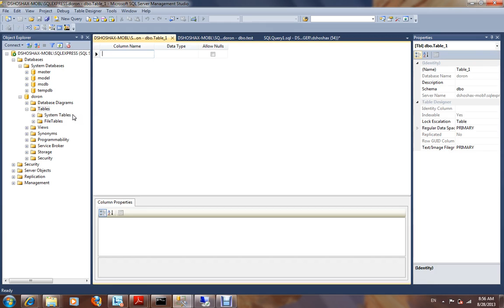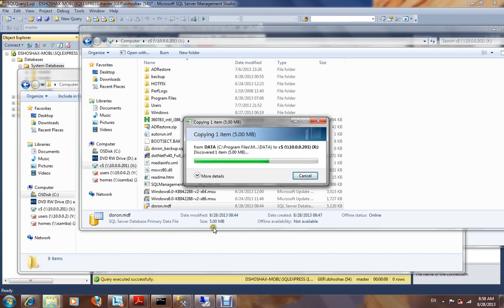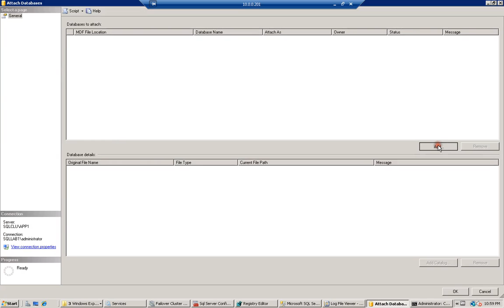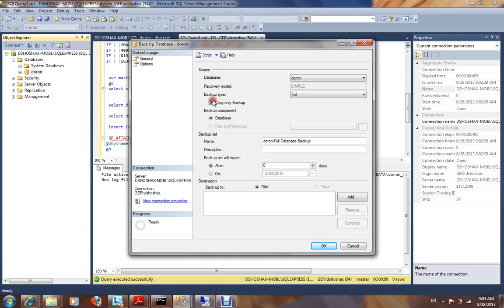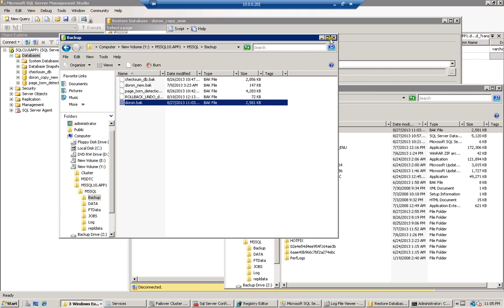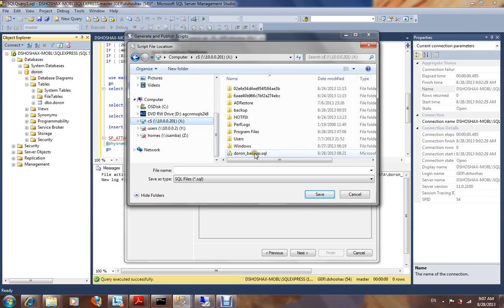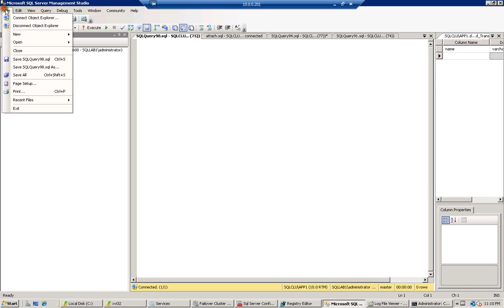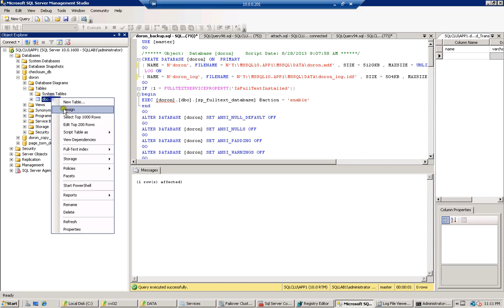SQL Server 2008 Backup & Recovery - Logical Backups